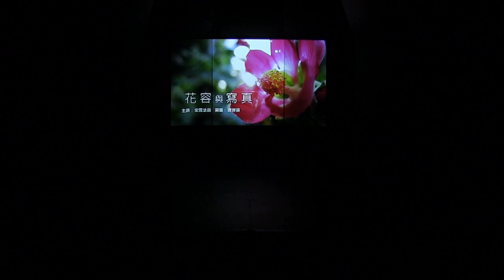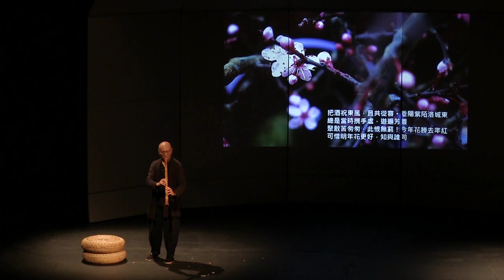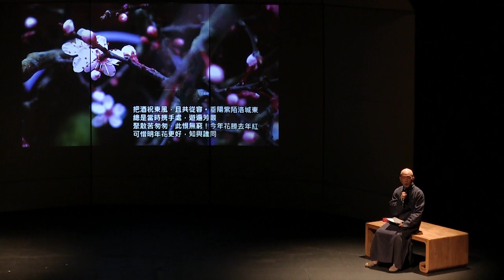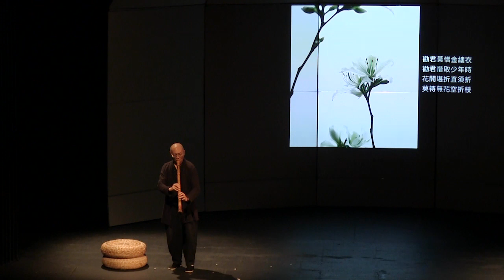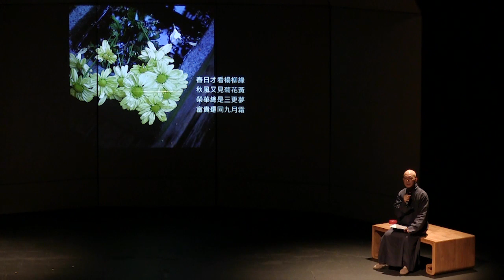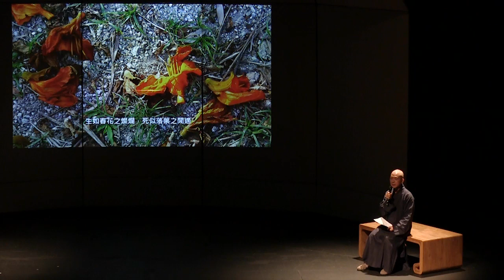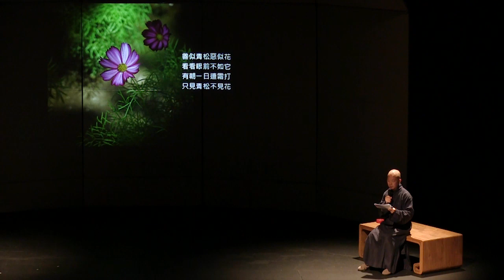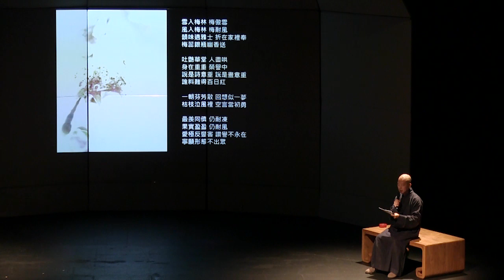「淨土・緣」系列之六：「花容與寫真」本活動由浄薈主辦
講者：釋常霖法師
演出：譚寶碩老師－洞簫演奏

常霖法師俗名葉青霖，出家前為香港著名專業攝影師，其作品常見於各類傳媒及展覽，亦經常出版免費結緣的攝影及生活禪修專集，分享他的攝影和修行心得。他會在講座中引用禪詩，配合自己的作品，暢談佛理。

《常霖有請》全集：想知道常霖法師下次訪問邊個好友？即刻收看：

本活動由浄薈主辦